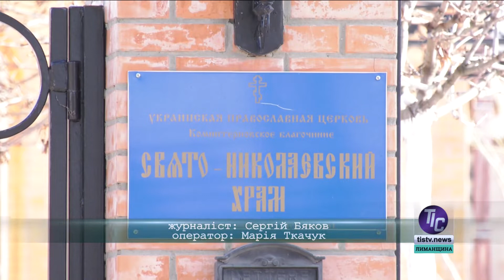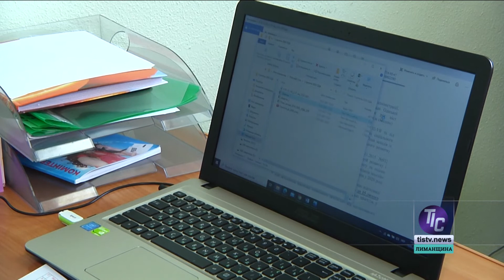Телевізійна Інформаційна Служба Лиманщини (1.02.2021)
У сьогоднішньому випуску новин «ТІС. Лиманщина»:

- Недільна школа при Свято-Миколаївському храмі у селі Першотравневе продовжує свою роботу у 2021-році;
- Несправна електропроводка є найбільш частою причиною загоряння житлових будівель, особливо в осінньо-зимовий період;
- Які питання сьогодні постали перед керівництвом Доброславської громади та про плани розвитку її населених пунктів…